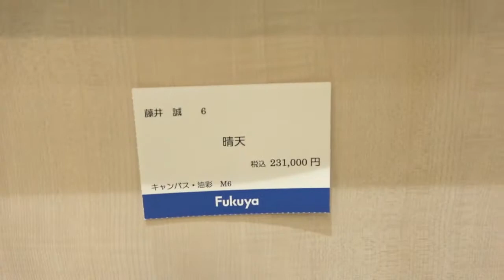福屋広島駅前店 8階 催場 第1回 NEXT GENERATIONS展 藤井誠「晴天」「月夜」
NG展
藤井誠「晴天」「月夜」
●作品購入に関するお問合せ
福屋広島駅前店8階催事場